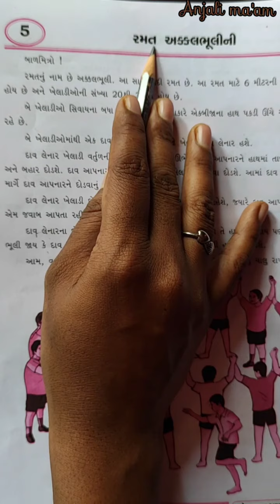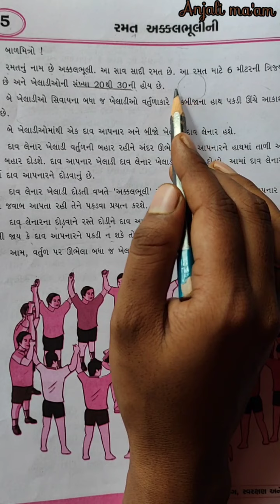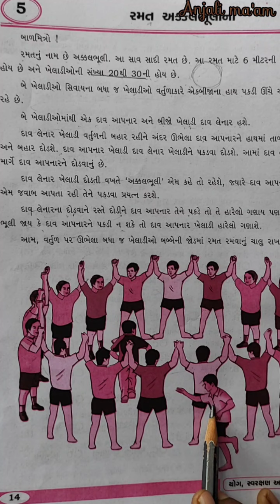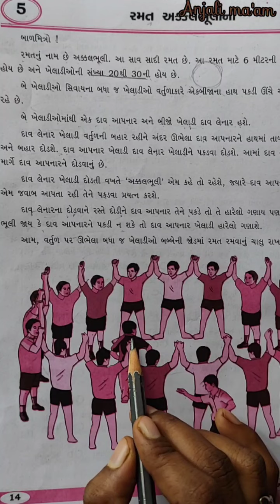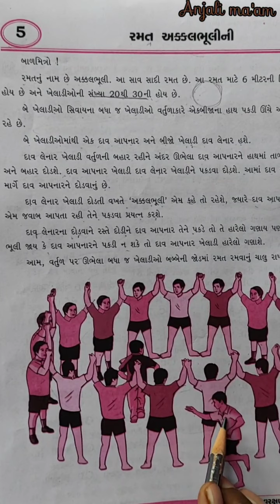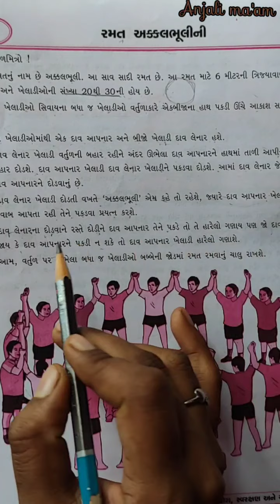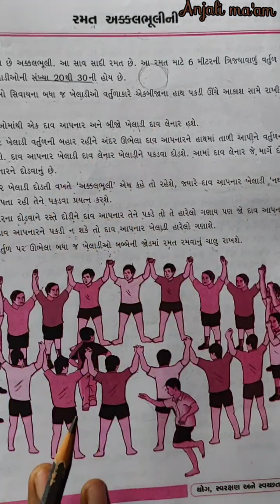Std-6 Gujarati medium યોગ, સ્વરક્ષણ અને સ્વચ્છતા પાઠ-૫ ( રમત અક્કલ ભૂલી ની) by Anjali Tandel